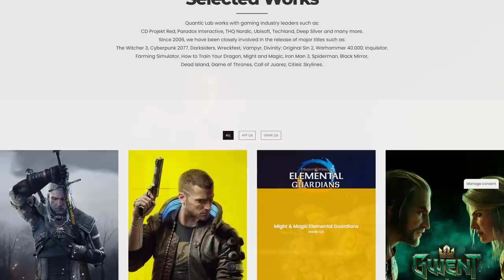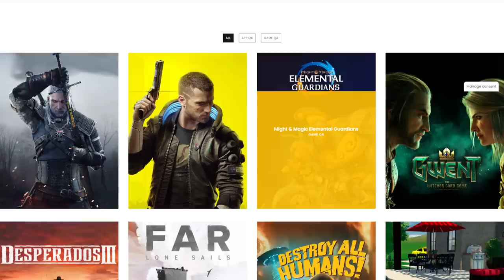NOVA TRETA da CD PROJEKT e do CULPADO por CYBERPUNK 2077 ser uma PORCARIA!